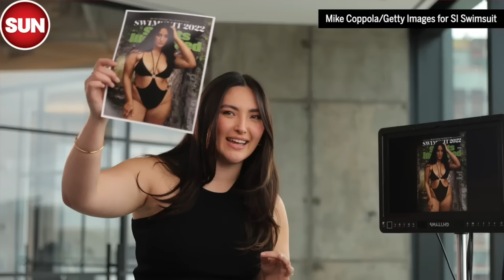DR. JORDAN PETERSON EXPLAINS: Was it something he said?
Clinical psychologist Dr. Jordan Peterson explains some of the reasons he caught the ire of the College of Psychologists of Ontario. In his own words, selected from an exclusive interview with Sun political columnist Brian Lilley.